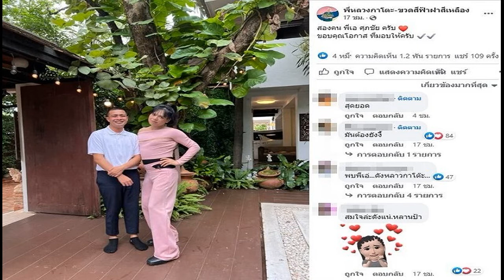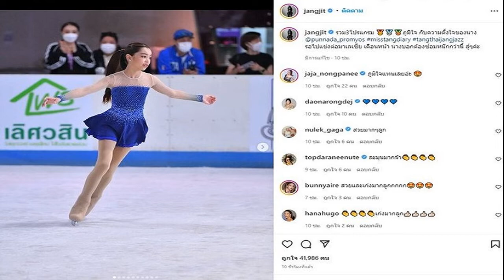เนเงิน แจงดราม่าตักทองปลอม เผยเหตุผิดพลาด ขอโทษไม่คิดหลอกใคร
แจงทำไมเอาทองปลอมมา เน็ตไอดอลไม่คิดโกงใครทำงานตรงนี้ผิดพลาดเราเสียหาย เนเงิน แจงดราม่าตักทองปลอม ขอโทษเหตุผิดพลาด ไม่คิดหลอกใคร
หลังดราม่าพิมรี่พายกล่องตักสุ่มได้แผ่นทองขายไม่ได้จนเจ้าตัวต้องออกมาชี้แจงแล้ว ด้าน เนเงิน กับ ครูเบียร์ นุติญา แฟนสาว ล่าสุด กล่องตักสุ่ม ก็เจอดราม่า ทองที่ได้ไปของปลอมเลย ลูกค้าวิจารณ์ทองปลอม
โดย เนเงิน ออกมาชี้แจงทางเพจ ครูเบียร์ นุติญา ว่า ดราม่ากล่องตักสุ่ม บางคนได้ทองปลอมไปบ้าง บางคนยังไม่ได้ของบ้าง อยากชี้แจงว่า ตักของเรา แค่ตักละ 280 บาท เราไม่มีจุดประสงค์ที่จะโกงทุกคน
เรื่องทองปลอมเป็นข้อผิดพลาดของคนแพ็ก เราจ้างคนแพ็กมาแล้วเขาไม่รู้ว่า ทองข้างในเป็นทองปลอม ถามว่าทำไมเอาทองปลอมมา เพราะเข้าไปในสระที่ตักแล้ว เหยียบไปจะทำให้ทองเสียหายได้ คนแพ็กไม่รู้ก็แพ็กไป ทำให้การส่งผิดพลาดไป
ทำให้มีดราม่าในติ๊กต็อกว่ามีการส่งทองปลอม แต่ทองที่เราส่งเป็นทองจริง ทำให้คนสั่งตักมาเสียหาย พยายามติดต่อทุกคนเพื่อส่งทองนั้นมาแล้วส่งทองใหม่ทองจริงไปให้ทุกคน ไม่คิดจะโกง
เนเงิน บอกด้วยว่า คนคิดว่าตักของน้อยบ้าง ทุกคนอาจจะหวังมากไป สบู่ 2 ก้อนก็ 200 แล้ว ของอย่างอื่นอีก รวมค่าส่งอีก ก็คุ้ม ใครได้สบู่ 3 ก้อนเกินคุ้มแน่ ไม่ได้หลอกใคร เราเป็นเน็ตไอดอลเราทำงานตรงนี้ ถ้าผิดพลาดเสียหาย ผมกับน้องเบียร์ที่โดน ความผิดพลาดครั้งนี้ขอโทษด้วย